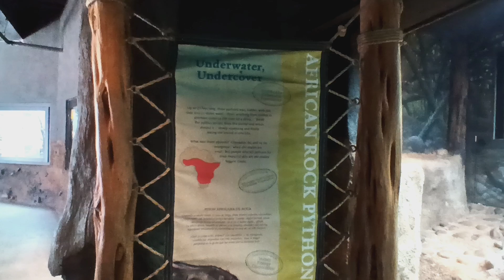African Rock Python at San Antonio Zoo